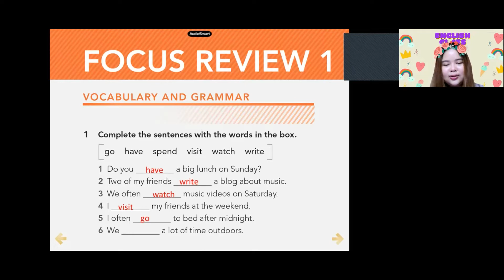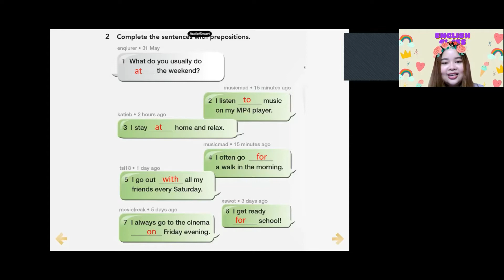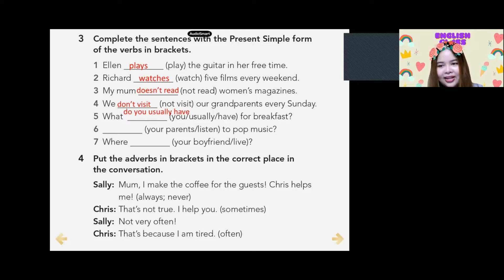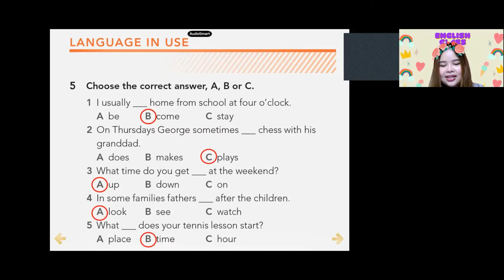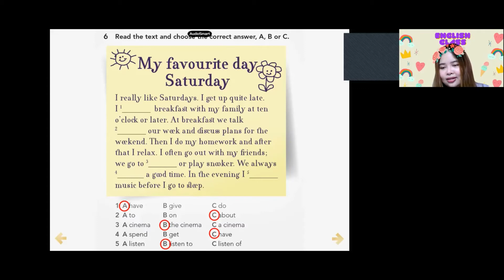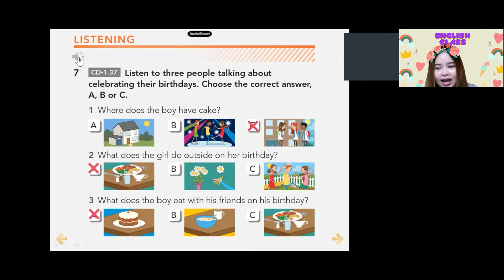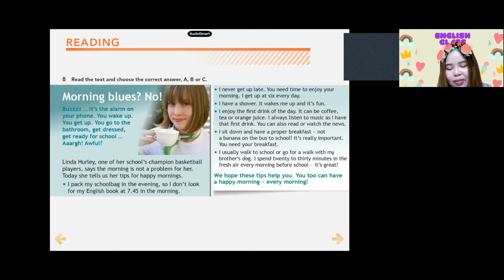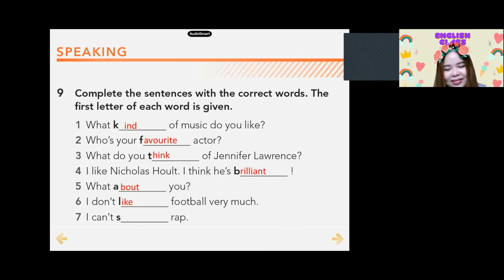ภาษาอังกฤษพื้นฐาน ม.4 ครูโบนัส EP.16 (Review Unit 1)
หนังสือเรียนภาษาอังกฤษ Focus 1 Student book หน้า 22-23